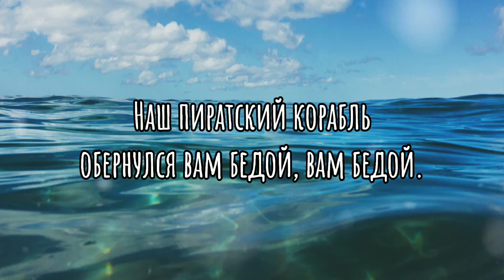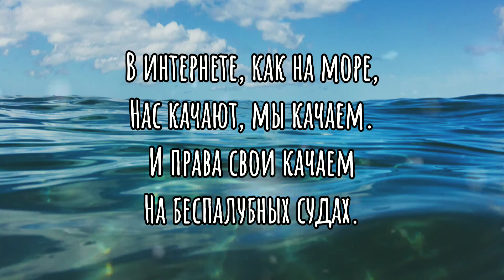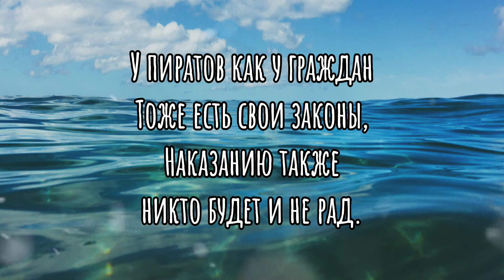Александр Пистолетов – Новый Пират | Lyrics Video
Текст:
1. Продолжение приключений
междуяхтовых сражений
началось в день после бури,
Так я встретил свой фрегат.
Пусть узнают гости моря
всё владычество пирата,
Кто владеет всем морем,
настоящий тот пират.
Грохот пушек, свист кортечи,
Начат бой внезапной встречей.
Звон металла пуль и саблей,
Так идет смертельный бой.
Повстречались два фрегата
в синеве морского ада.
Наш пиратский корабль
обернулся вам бедой.
Наш пиратский корабль
обернулся вам бедой, вам бедой.
[Припев]
Не самалийский,
И не карибский,
А я российский новый пират.
И не бразильский,
И не индийский,
2. Появилось к нам из моря
Вдруг чудовище морское,
За корабль наш вцепился
Вдруг гигантский осьминог.
Он выкидывал всех за борт
И пилил всю нашу яхту.
Так фрегат развалился
И ушел совсем на дно.
Но команда уцелела,
добралась на местный остров,
где построила корабль,
по-прочнее и мощней.
И отправились мы в море
И нашли мы осьминога.
Расстреляли из пушек
до самих его костей.
[Припев]
Да, я такой новый пират. (х8)
[Припев]
3. В интернете, как на море,
Нас качают, мы качаем.
И права свои качаем
На беспалубных судах.
Если что-то сочинил ты
или что-то ты придумал,
Держишь ты в своих руках.
Словно ноги осьминога
Называя, как на море,
Нарушителя - пират.
У пиратов как у граждан
Тоже есть свои законы,
Наказанию также
никто будет и не рад.
[Припев]